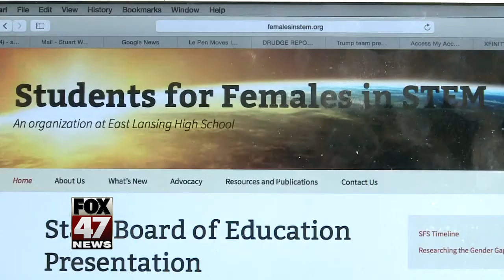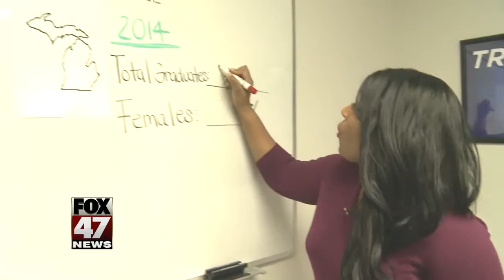Four East Lansing High School students promote computer science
Gov. Rick Snyder honored four East Lansing High School students Tuesday night during his State of the State Address for bringing “him the idea” to encourage more computer science education in Michigan schools.